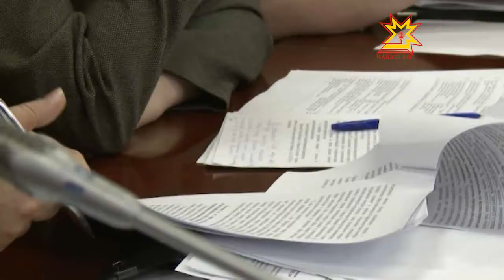Показатели здоровья населения улучшились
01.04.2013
Об этом на еженедельном совещании при Главе Чувашии сообщила министр здравоохранения и социального развития Алла Самойлова. Основной результат, которого удалось добиться в прошлом году, снижение смертности, повышение рождаемости и рост ожидаемой продолжительности жизни.